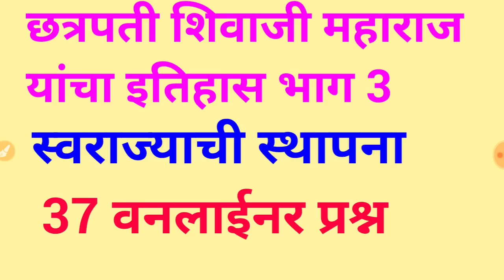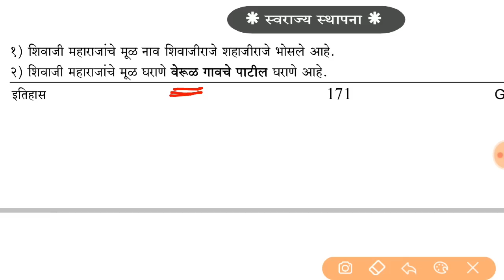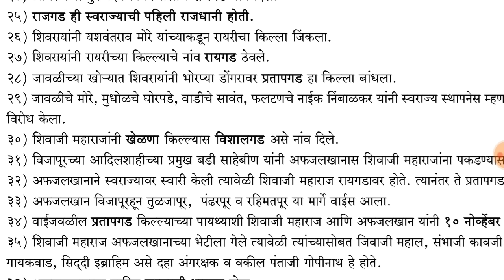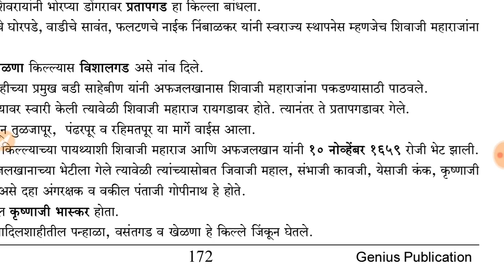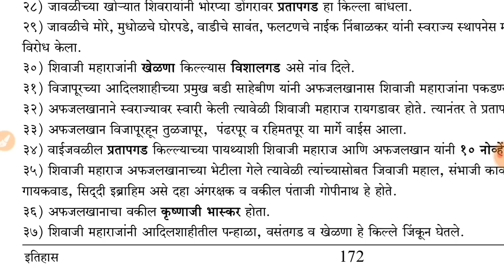छत्रपती शिवाजी महाराज यांचा इतिहास भाग 3 | स्वराज्याची स्थापना | 37 वनलाईनर प्रश्न